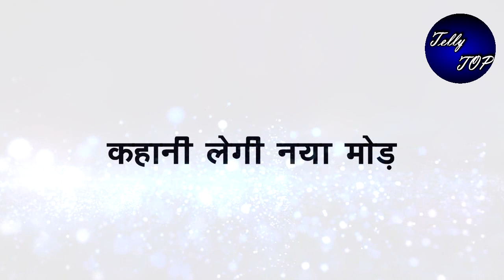IPZN ||कार्तिक दिखाएगा इश्की पर पूरा भरोसा, अहान होगा नाराज